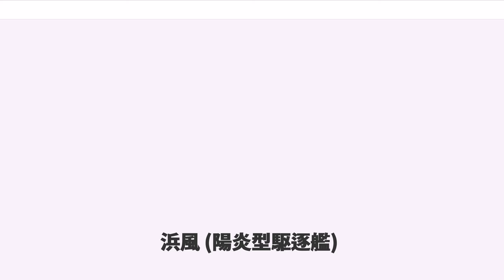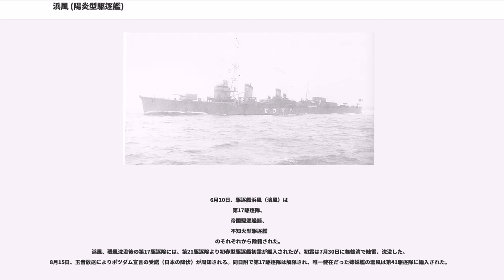浜風 (陽炎型駆逐艦)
浜風（はまかぜ）は、大日本帝国海軍の駆逐艦。艦名表記は、正しくは濱風である。一等駆逐艦陽炎型の13番艦である。艦名は初代「浜風」（磯風型駆逐艦）に続いて2代目。第17駆逐隊に所属した姉妹艦と太平洋戦争の主要な海戦に参加。戦艦武蔵、金剛、空母蒼龍、飛鷹、信濃といった帝国海軍主力艦の沈没に遭遇し、自らも1945年（昭和20年）4月7日の坊ノ岬沖海戦で戦艦大和と共に撃沈された。

陽炎型駆逐艦13番艦浜風は、仮称第29号艦として浦賀船渠で1939年（昭和14年）11月20日起工された。浦賀船渠で建造された姉妹艦は浜風のほかに2番艦不知火、5番艦早潮、10番艦時津風、17番艦萩風、19番艦秋雲がある。1940年（昭和15年）11月15日附で命名、同日には戦艦武蔵も命名されている。11月25日進水、1941年（昭和16年）6月30日に竣工、呉鎮守府籍に編入され、同日附で第17駆逐隊に加わる。第17駆逐隊は1940年12月15日に新編されて既に陽炎型11番艦浦風、12番艦磯風、14番艦谷風が所属しており、浜風の編入で4隻体制となった。

太平洋戦争開戦時、第17駆逐隊は第一水雷戦隊（司令官大森仙太郎少将：旗艦阿武隈）に所属し、南雲機動部隊の護衛艦として真珠湾攻撃に参加。その後も僚艦と共に空母機動部隊護衛のためラバウル攻略、ダーウィン空襲、ジャワ島攻略、セイロン沖海戦に従事した。3月6日、機動部隊司令長官南雲忠一中将は、第二航空戦隊（司令官山口多聞少将：空母蒼龍、飛龍）、第三戦隊第2小隊（3番艦榛名、4番艦金剛）、第17駆逐隊（谷風、浦風、浜風、磯風）の8隻で別働隊を編制、機動部隊本隊から分離して残敵掃蕩を命じた。3月7日早朝、空母2隻の護衛に第2小隊（浜風、磯風）を残し、金剛、榛名、谷風、浦風の4隻はクリスマス島艦砲射撃を実施した。4月、第17駆逐隊は第十戦隊に編入され、引き続き機動部隊護衛艦として行動した。

6月上旬、ミッドウェー作戦に参加。6月5日、アメリカ軍機動部隊艦載機SBDドーントレス急降下爆撃機の攻撃で主力空母4隻（赤城、加賀、蒼龍、飛龍）は被弾炎上した。浜風と磯風は蒼龍の救援を行い、沈没した蒼龍の乗組員を救助した。この戦闘で第17駆逐隊では谷風、磯風が入渠修理を要する被害を受けた。

1942年（昭和17年）8月7日にアメリカ軍がガダルカナル島とフロリダ諸島に上陸してガダルカナル島の戦いがはじまると、浜風は8月8日に本土を出港。8月18日-19日、第4駆逐隊司令有賀幸作大佐指揮下の陽炎型6隻（嵐、萩風、陽炎、谷風、浦風、浜風）は、陸軍一木支隊先遣隊をトラック泊地からガ島へ輸送した。揚陸成功後、ポートモレスビー攻略にともなうニューギニア方面作戦に従事するため第17駆逐隊は嵐、萩風、陽炎をガ島に残し、ラバウルへ帰投した。なお浜風等が送り届けた一木清直大佐以下陸軍兵約900名は、17駆がラバウルに到着した8月21日、イル川渡河戦で全滅している。

8月17日附で、第17駆逐隊（谷風、浦風、浜風）は外南洋部隊護衛部隊（指揮官松山光治第十八戦隊司令官）に編入され、第十八戦隊（軽巡洋艦天龍、龍田）等と共に、ニューギニア島東部・ミルン湾のラビ攻略を目指すラビの戦いに加わった。8月24日朝、天龍、龍田、谷風、浦風、浜風および駆潜艇2隻は輸送船2隻（南海丸、幾内丸）を護衛してラバウルを出撃、連合軍機の空襲を受けつつ進撃した。25日夜、ミルン湾への上陸に成功するが、使用した海図が不正確だったため揚陸地点を間違え、上陸した海軍陸戦隊も陸上地図をもっておらず、窮地に陥る。十八戦隊と17駆は対地砲撃をおこなうが、無線での連絡も難しく、効果は不明だった。龍田、浦風が輸送船を護衛してラバウルへ帰投した後、天龍、谷風、浜風は引き続きミルン湾やラビ方面にあって対地支援を行う。日本側は泥濘と物量と連合軍航空攻撃により苦戦を強いられ、飛行場攻撃も失敗する。天龍、谷風がラバウルへ帰投した後、浜風は27日夜ミルン湾に突入して陸戦隊との信号連絡に努めたが、悪天候と視界不良のため失敗した。浜風は一旦ラバウルへ帰投した。
8月28日、外南洋部隊指揮官三川軍一第八艦隊司令長官は第十八戦隊を基幹としてラビ攻略部隊を編成、兵力を増強する。29日、天龍、谷風、浦風と海軍陸戦隊を乗せた駆逐艦3隻（嵐、叢雲、弥生）および哨戒艇3隻がミルン湾に到着して上陸作戦を敢行する。だが夜襲攻撃に失敗し、対地砲撃で陸戦隊を支援するため龍田、浜風の派遣が決まる。2隻は8月31日夕刻にラバウルを出撃。途中...